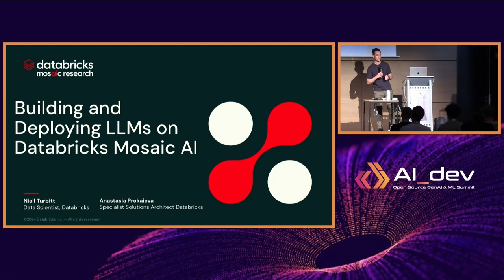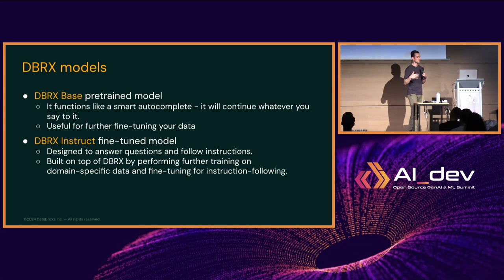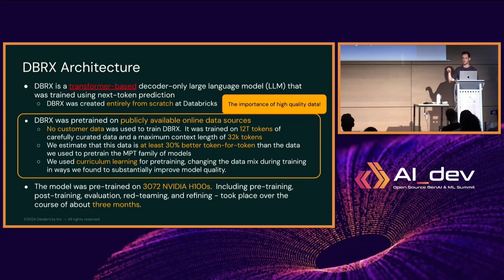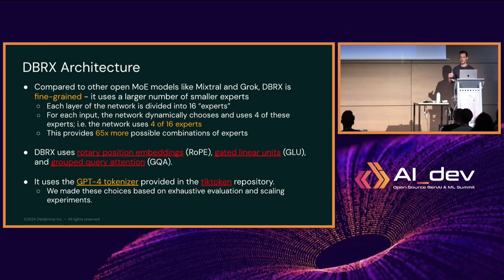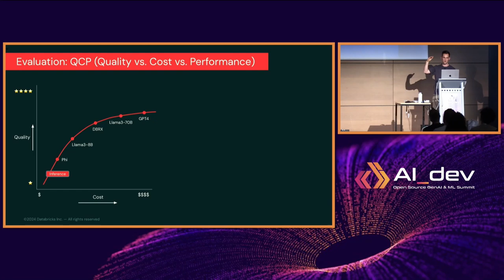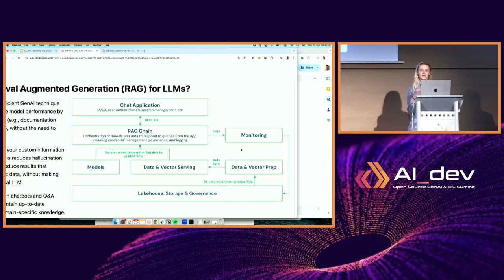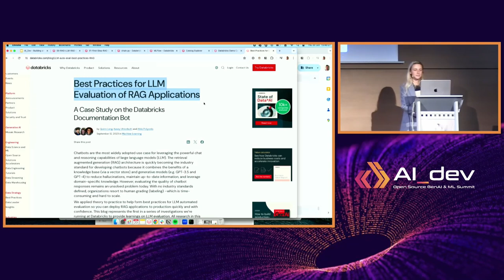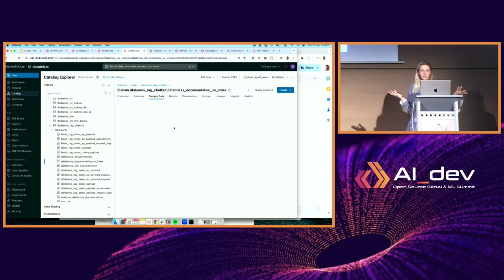Meet DBRX, the New Standard for High-quality LLMs, and How... - Anastasia Prokaieva & Niall Turbitt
Meet DBRX, the New Standard for High-quality LLMs, and How You Can Deploy Your Own LLMs Using MosaicAI - Anastasia Prokaieva & Niall Turbitt, Databricks

If you’re using off-the-shelf LLMs to build GenAI applications, you’re probably struggling with quality, privacy, and governance issues. What you need is a way to cost-effectively build a custom LLM that’s trained on your data. Come and learn about DBRX, Databricks new, open source foundation model that sets the standard for quality and efficiency. With up to 3x faster inference, DBRX outperforms all other open models in quality benchmarks — and that allows you to quickly build your own custom LLM efficiently.

In this talk, you'll discover the behind-the-scenes story of DBRX, our new foundation model. We'll also dive deep into how to build, deploy, and monitor your own custom LLMs using Mosaic AI.